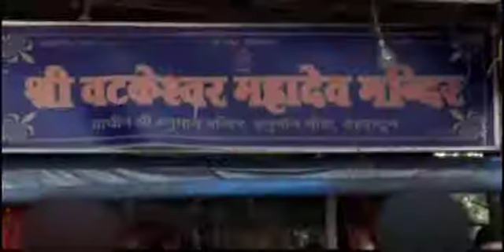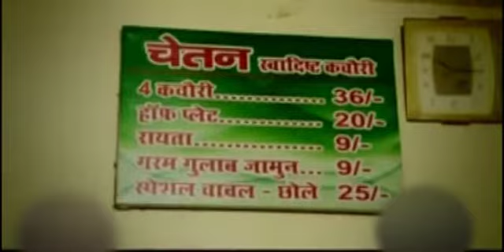कभी dehradun हो जाना तो यहाँ जाकर पूड़ी ज़रूर खाना।